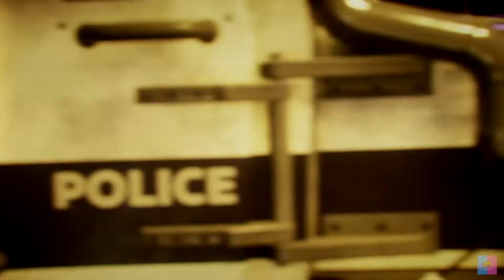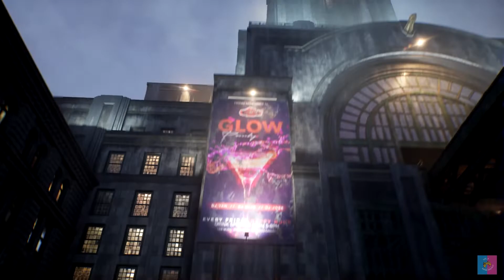ENDING ABANG BATMAN?? GOTHAM KNIGHTS - Intro Gameplay Walkthrough (No Commentary)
GOTHAM KNIGHTS
CPU: Intel Core i5-9600K (3.7 GHz) OR AMD Ryzen 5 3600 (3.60 GHz)
RAM: 8 GB
OS: Windows 10 64-bit
VIDEO CARD: NVIDIA GeForce GTX 1660 Ti OR AMD Radeon RX 590
PIXEL SHADER: 5.1
VERTEX SHADER: 5.1
FREE DISK SPACE: 45 GB
DEDICATED VIDEO RAM: 6144 MB
PC saya di Support oleh :
Mau kenalan ?? Boleh banget...